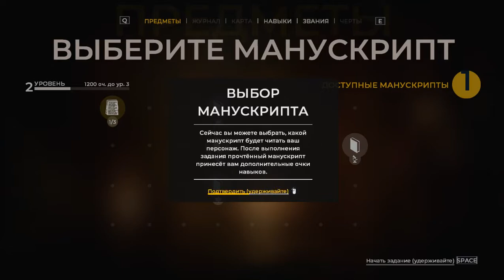1 Самый тупой дипломат (Дипломат со шрамом)